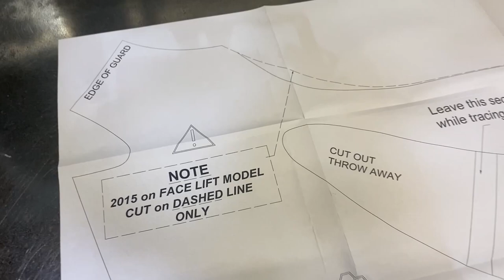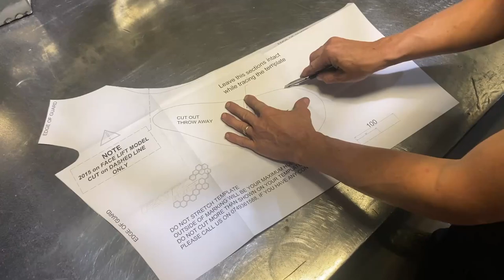200 Series Landcruiser 5" Snorkel Installation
Detailed installation overview of our 5inch Snorkel for 200 Series Land Cruiser

0:00 - Preparation
0:39 - Template
2:17 - Inner Guard Removal
2:48 - Cutting the Guard
4:20 - Pinch Weld
5:15 - Bracket Removal
5:29 - A Pillar Nutsert and Snorkel Test Fit
8:00 - Snorkel Installation
10:21 - Finished Product